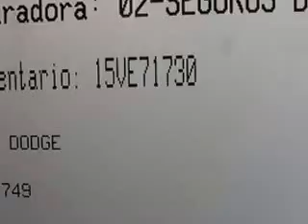SUBASTASMA DODGE, ATTITUDE GLS 2012